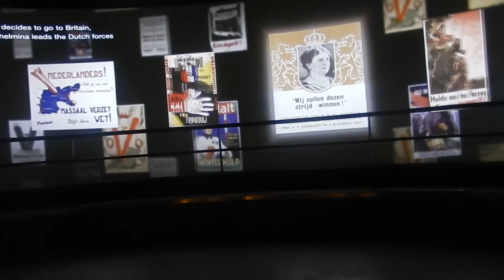Madurodam - George Maduro.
Het verhaal van George Maduro.